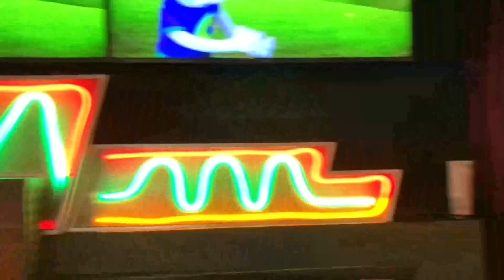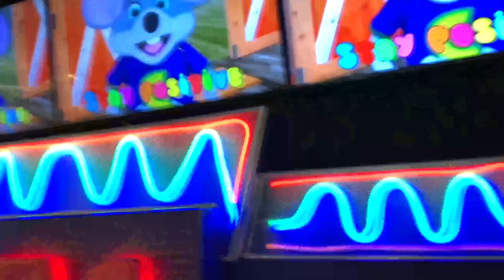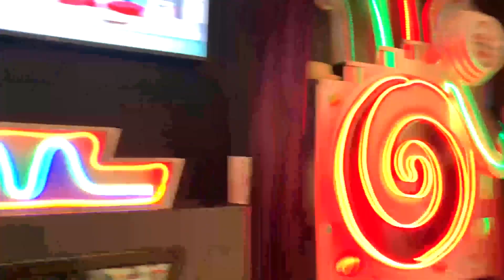Chuck E. Cheese- Stay Positive (Pearland, TX)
A very nice song to help to keep a positive mindset through these rough times. One of the best rockstar CEC songs I have seen in a while. This video is an example of the off-programming and the kids climbing on the stage while filming. Hope y'all enjoyed anyways! Pearland opened in December 2010 with phase 4 and a studio c beta. As of 2023, this location has received the 2.0 remodel. Filmed 4/10/21.

Thumbnail, intro, and outro all made by Enzo.